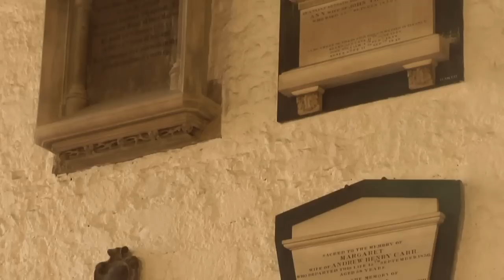Friends of St Michael's Church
A short video i made for a charity website.

Directed by Corey McMillan

Assistant Director: Siobhan Hill

Sound: Lloyd Thompson

Assisted Editing: Tim Daykin